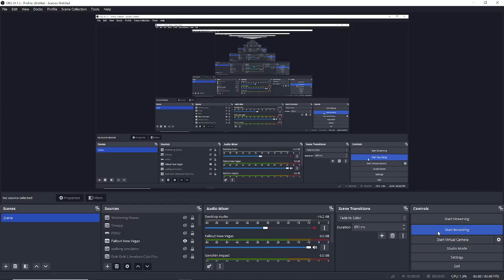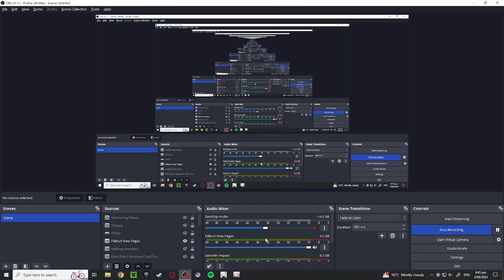Episode 8 | Fallout: New Vegas